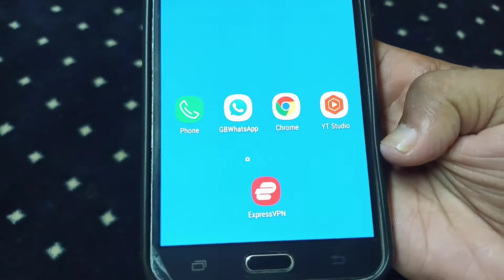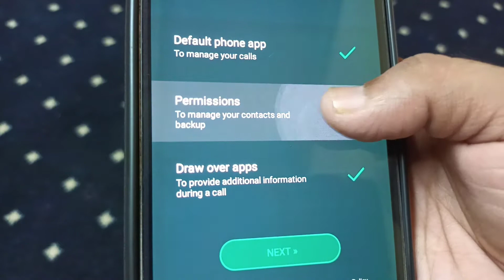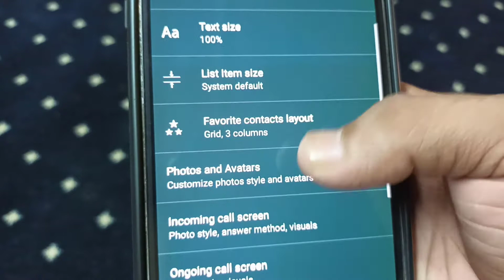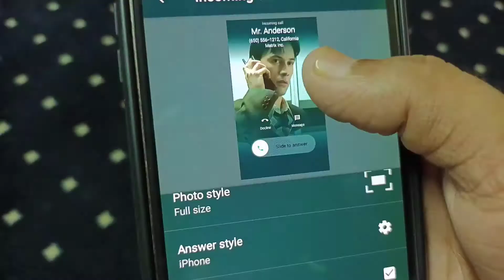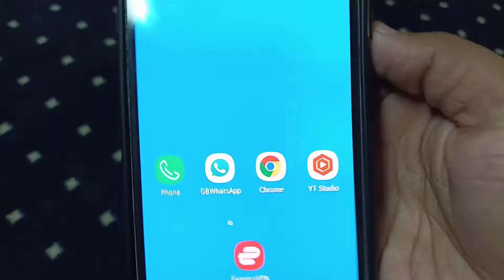Android To iPhone Caller Screen Change on 2022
Android To iPhone Caller Screen Change | How To Change Caller Screen In Android, Oppo, Vivo | Android to iPhone

In this Video I'm show you Android To iPhone Caller Screen Change or How To Change Caller Screen In Android, Oppo, Vivo and How to modified caller screen on oppo in very easy way.

For That's First Open any Browser in Your Phone. Then Search TECH SAME TV